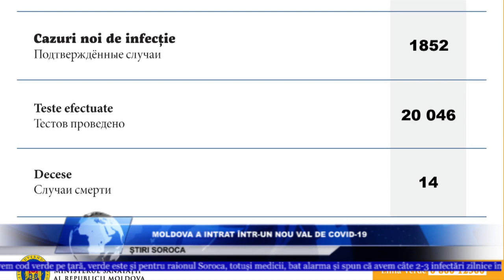MOLDOVA A INTRAT ÎNTR UN NOU VAL DE COVID 19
Cod portocaliu de infectări cu noul coronavirus a fost instituit în Capitală, iar în raioanele Ialoveni şi Anenii Noi - cod galben. Ministerul Sănătăţii afirmă că ţara noastră a intrat într-un nou val de COVID-19. Deocamdată, avem cod verde pe țară, verde este și pentru raionul Soroca, totuși medicii, bat alarma și spun că avem câte 2-3 infectări zilnice în raion.